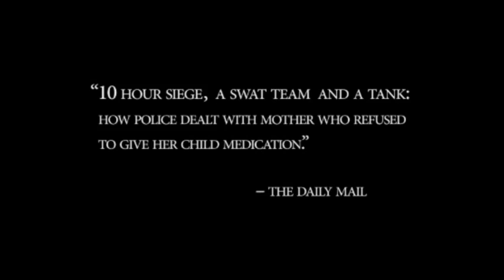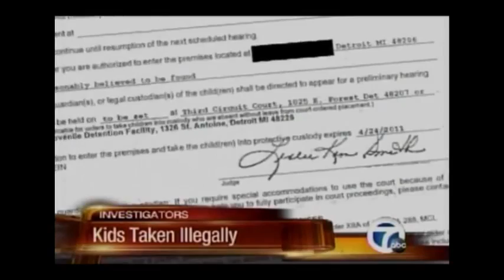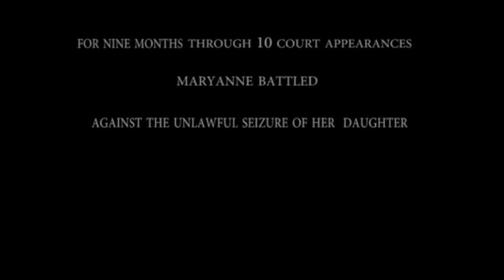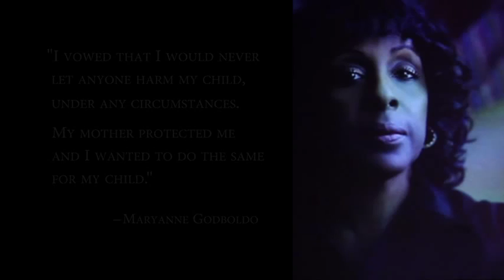Refusal To Put Child On Psych Drugs Results In Swat Teams & a TANK. This is in America!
This may shed some light on why Ron Paul wants forced psychiatric drugging of our school children STOPPED!  A caring and competent Michigan mother refuses to let child services take her very normal child and forcibly drug her with psychiatric medications. The reaction from the state was to bring in the swat teams and a tank for a day long stand off. Who needs a swat team and a tank to take on a mother and her daughter?  This is America and this is one of the most disgusting violations of the constitution I have ever witnessed...

The original video was produced by CCHR the world's leading watchdog in mental health.

Please review and sign Ron Paul's petition to STOP Mandatory Mental Screening and Drugging of our children:

Visit our Facebook page to discover the truth about Psychiatry, forced drugging and the destruction of liberty: